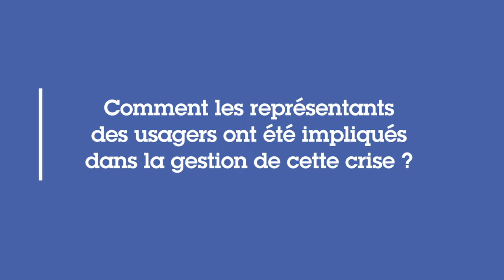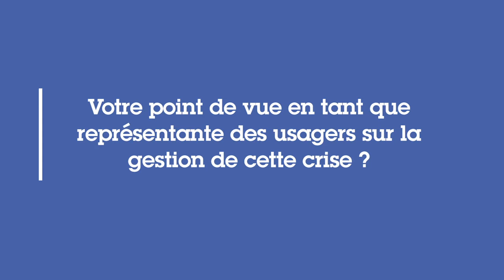Les représentants des usagers, acteurs dans la gestion de crise Covid-19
Découvrez le rôle et les missions des représentants des usagers du CHU de Rennes pendant la crise du Covid-19.